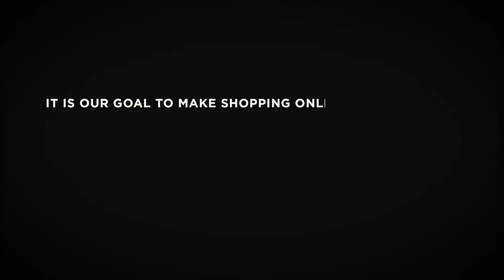Virtual Shopping Experience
It is our goal to make shopping online for a vehicle as seamless as possible while ensuring we provide a safe and convenient means of assisting clients. We are currently offering virtual walk around videos for clients upon request.